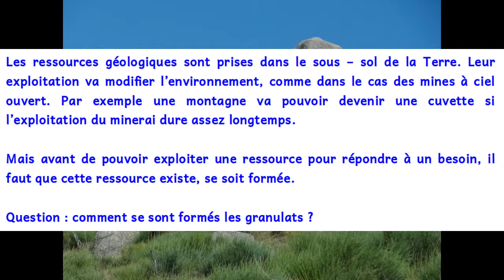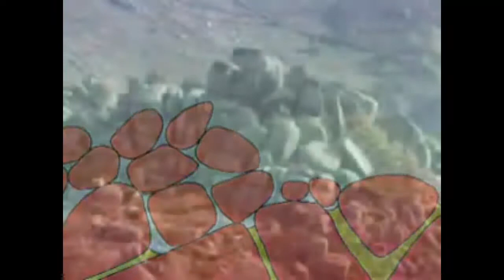5ème chap 01 lecon 03 02